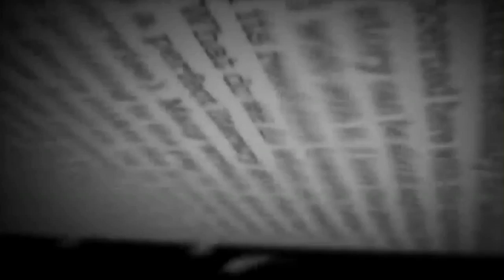Castle 7.02 "Montreal" - sneak peek 1 (legendado) [HD]